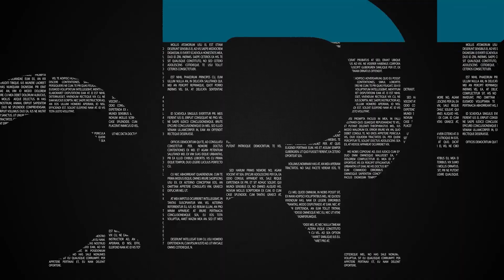Minuto ClicRDC - 02/03/2022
00:00 - Bem-vindo ao Minuto ClicRDC
00:10 - Homem morre em grave acidente de trânsito
00:23 - Mais de 2 mil civis ucranianos já morreram com invasão russa
00:41 - Defesa civil conclui análise técnica-meteorológica
01:01 - Acesse clicrdc.com.br

Patrocínio: Sicoob MaxiCrédito, invista no que te faz bem!